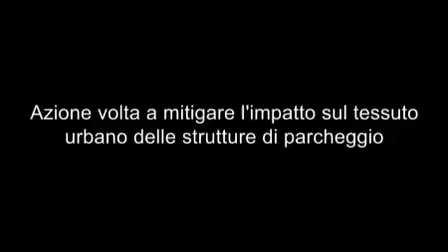Trasformazione parcheggi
Mozione 17_2009: azione volta a prevedere un piano organico di mitigazione dell'impatto sul tessuto urbano e sulla gente delle strutture di parcheggio esistenti e la loro trasformazione in elementi polifunzionali.